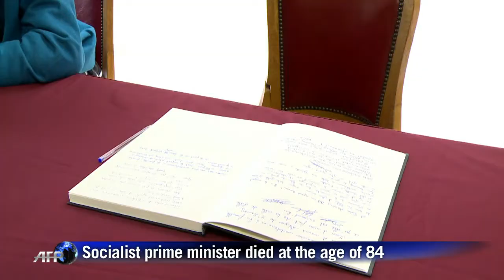French former Socialist premier Pierre Mauroy honoured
Former French Socialist prime minister Pierre Mauroy, who died this week aged 84, has been honoured in a ceremony in the town of Lille, where he served as mayor. Duration: 00:38.